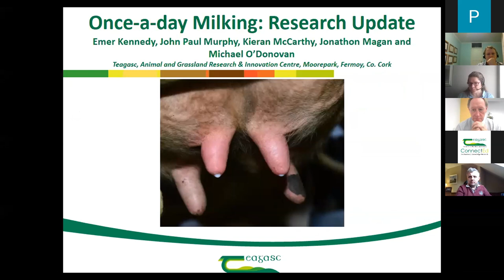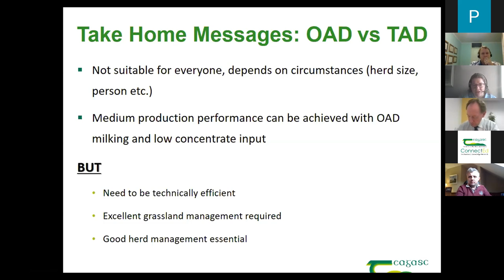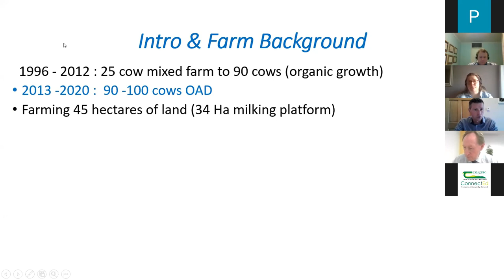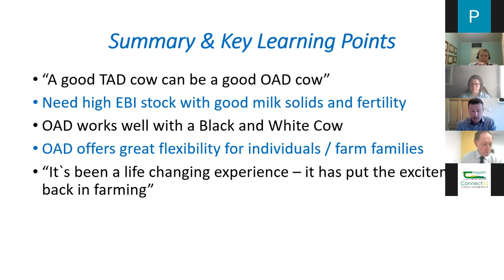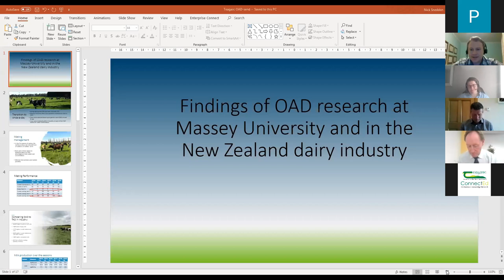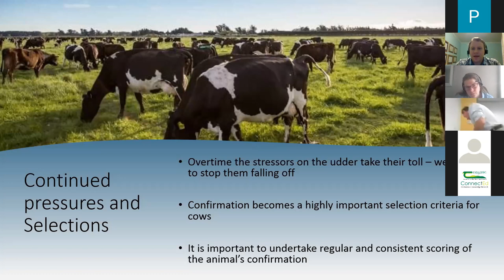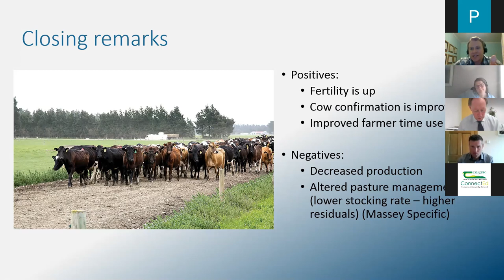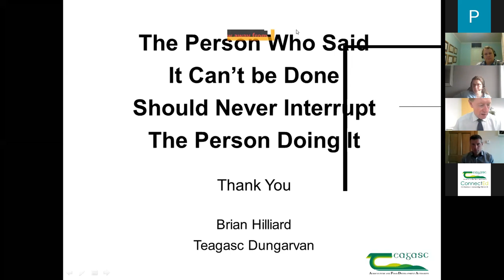Once a Day Milking Conference 2021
Once a Day Milking is currently only practised on around 200 Irish dairy farms. But the interest in the practice of once a day milking continues to grow.  It’s considered as a viable alternative in situations where labour is in short supply, where the farm layout results in long walks to and from the parlour for cows, or where reducing the number of daily milking's is attractive from a lifestyle perspective.  The big challenges farmers face when considering the option of once a day milking are the risk of increased somatic cell count and reduced milk yield. This however is counterbalanced by improved cow fertility and farmer lifestyle.

Speakers at this conference included:
Emer Kennedy, Teagasc Moorepark who reviewed the performance of the first two years of the Moorepark OAD milking experiment. She presented the latest research about the impact of OAD on milk production and the steps that can be taken to manage this effect.

Farming on the Laois/Kilkenny border, dairy farmer MJ Delaney discussed the impact on farm performance and lifestyle following the changeover to OAD with his 110-strong Friesian herd.

Nick Sneddon who works with Fonterra, New Zealand’s largest milk processor reviewed the milk production and reproductive performance of New Zealand dairy herds that are being milked either once or twice a day. Cow type, particularly udder conformation and capacity are of particular relevance to OAD herds.  Dr Sneddon shared the results of his research into the importance of conformation when breeding cows suitable for once a day milking.